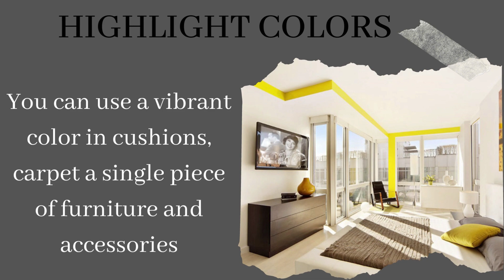Interior Design Style | Modern Interior Style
All about Modern interior Design style